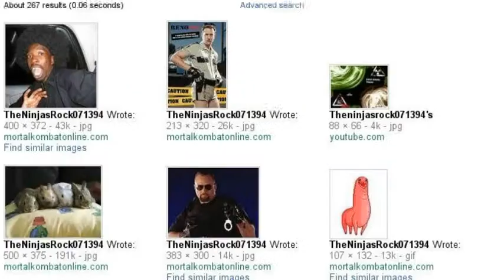A Youtube Family